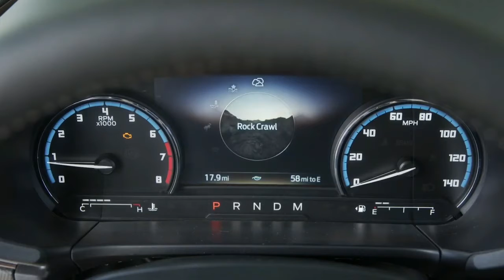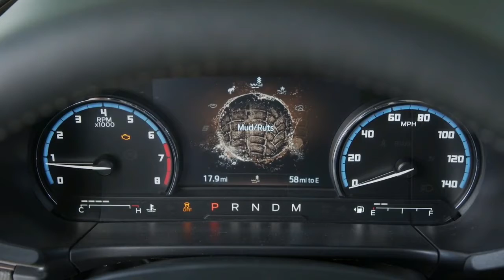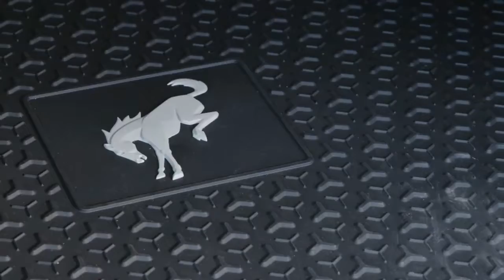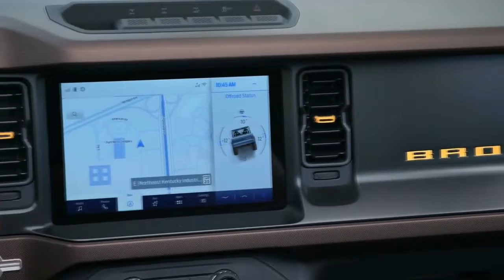O Novo Ford Bronco 2021 Sport SUV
O Ford Bronco Sport 2021 é o novo SUV médio da marca que será vendido no Brasil.

Ford Bronco Sport finalmente é revelado de forma oficial. Ao invés de ter uma apresentação própria, ele acabou aparecendo ao lado de seu irmão Bronco, porém, com proposta diferente. Na prática, ele será o novo SUV médio da marca e será vendido inclusive no Brasil, vindo do México, valendo-se do acordo entre os países que isenta os automóveis do Imposto de Importação.

Apesar de fazer parte da mesma linha, o Ford Bronco Sport é um bicho bem diferente do Bronco convencional, por ser montado com a plataforma modular C2, a mesma dos novos Focus e Escape. Isso faz com que seja um SUV médio com construção monobloco, ao invés de carroceria sobre chassi como o modelo maior. Isso não significa que não seja capaz no off-road, pois a marca diz que ele foi desenvolvido para funcionar tão bem na terra quanto no asfalto.

Ele possui 4,38 metros de comprimento, 2,08 m de largura (com espelhos), 1,78 m de altura e tem um entre-eixos de 2,67 m - medidas que o colocam na briga com modelos como Jeep Compass e Chevrolet Equinox. A altura varia de acordo com a versão, chegando a 1,89 m na variante Badlands com rack no teto. Conta com um vão livre de 198 mm na variante básica e 200 cm na versão Outer Banks. Com os pneus mistos opcionais 235/65 R17, a altura em relação ao solo chega a 223 cm. Tem ângulo de entrada de 21,7° e 30,4° de saída, subindo para 30,4° e 33,1° com os pneus opcionais.

Além da plataforma, a outra parte que aproxima o Bronco Sport do Escape é a motorização. Ele conta com o 1.5 EcoBoost turbo de três cilindros e injeção direta, entregando 184 cv a 6.000 rpm e 26,3 kgfm a partir de 3.000 rpm, sempre com a transmissão automática de 8 marchas. A opção mais cara é o 2.0 EcoBoost turbo de quatro cilindros, também com injeção direta, que gera 248 cv a 5.500 rpm e um torque máximo de 38 kgfm a 3.000 rpm. Mantém o câmbio automático de 8 marchas, mas com trocas manuais por borboletas atrás do volante.

A Ford destaca ainda que o SUV terá tecnologias como frenagem automática de emergência com detecção de pedestres, monitor de ponto cego com alerta de tráfego cruzado, assistente de permanência em faixa, câmera de ré e faróis com facho alto automático de série. É possível equipar o modelo com o pacote Co-Pilot360 Assist+, que adiciona controle de cruzeiro adaptativo, assistente de manobra de evasão e comando de voz para a central multimídia. Por fim, tem o pacote Assist 2.0, com controle de cruzeiro adaptativo e reconhecimento de placas de trânsito.

O Ford Bronco Sport já pode ser reservado nos Estados Unidos, com um sinal de US$ 100 (R$ 537 pela cotação atual). Os preços finais ainda não foram revelados, já que o modelo só começará a ser entregue no final do ano. A fabricante revelou em apresentações para os acionistas que pretende lançar o Bronco Sport na América do Sul e, segundo apurado por Motor1.com, o Brasil está nesta lista. A produção no México facilita (e muito) sua vinda para cá.